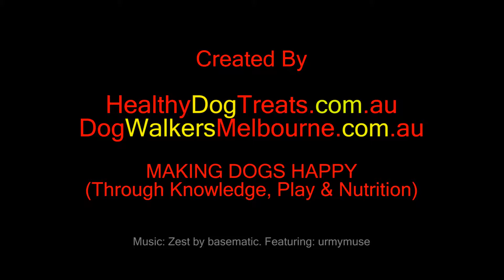Mini healthy dog treat biscuits by blackdog, expertly eaten by Archie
. These are genuine blackdog biscuits by blackdog. The ones I have chosen for you to view are charcoal, beef and cheese. These have the real ingredients in them plus fortification with vitamins. When feeding a dog biscuits, you may as well make them as healthy if not healthier than their regular dog food. That is why he is smiling so much during the video.

If you live in Australia and want to buy some of these remarkable treats, then visit the above sites. Cheers from Bruce & Archie.